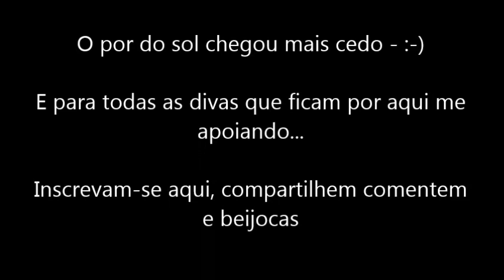UM PRESENTE DE AMIGA - PARA AMIGAS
Ola Divas

   (Fiquem por dentro de todas as atualizações, sorteios e promocoes)

Duvidas entrem em contato enviando uma mensagem para meu inbox